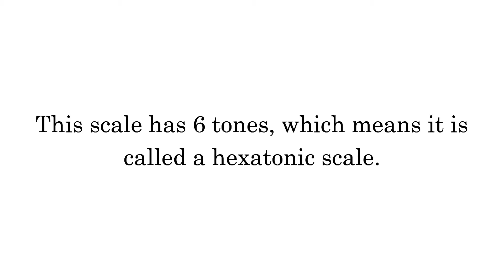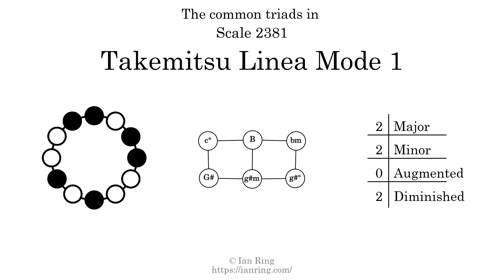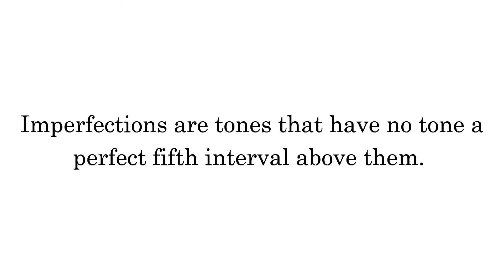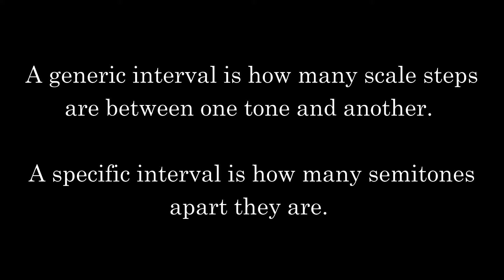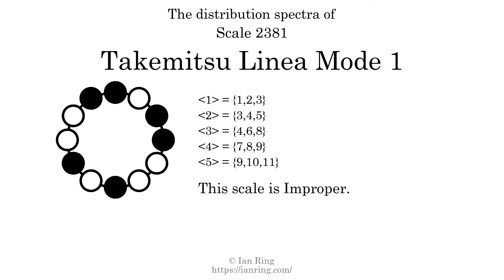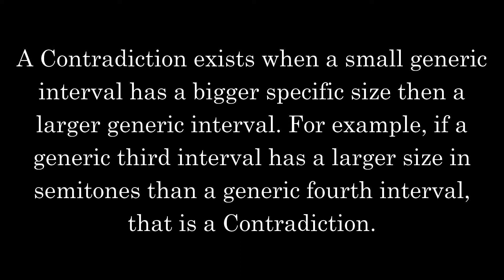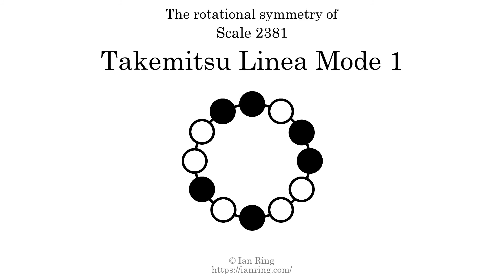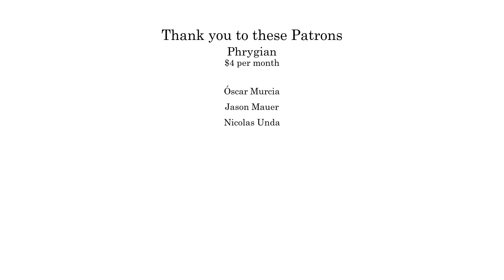Scale 2381: Takemitsu Linea Mode 1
More than you will ever need to know about Scale 2381, a hexatonic scale also known as "Takemitsu Linea Mode 1". Part of an enormous series of scale analysis videos by The Exciting Universe Of Music Theory.